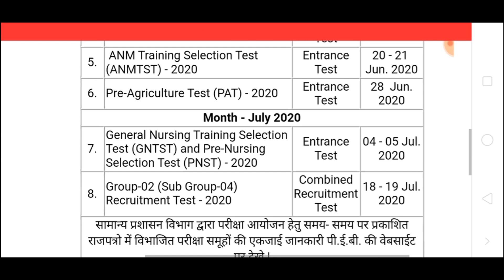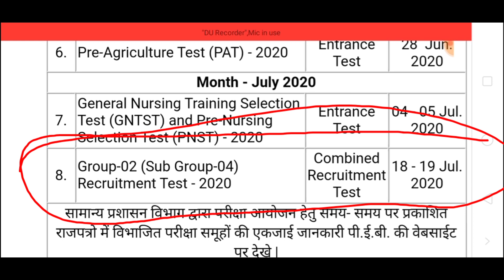मप्र में 2020 की दूसरी नई भर्ती(VACANCY) व्यापमं से।PEB CALENDER CHANGED | LASTEST VACANCY IN MP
group 2 sub group 4 notification,
group 2 sub group 4 vacancy post detail,
group 2 sub group 4 eligibility,
group 2 sub group 4 syllabus,
group 2 sub group 4 exam pattern,
group 2 sub group 4 no. of post,
group 2 sub group 4 previous year paper,